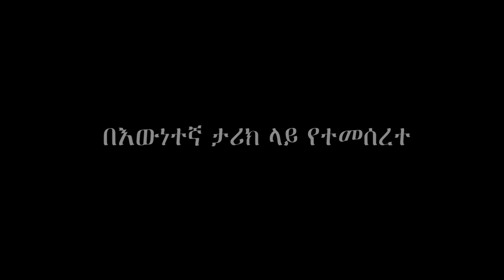"የላክሺው ደብዳቤ"እውነተኛ ታሪክ የ16 አመት ፍቅር በገንዘብ ተቀየረ- በገጣሚ ተሻለ እንድሬስ